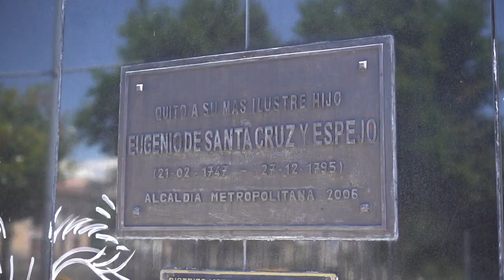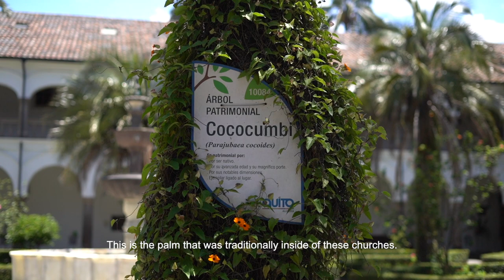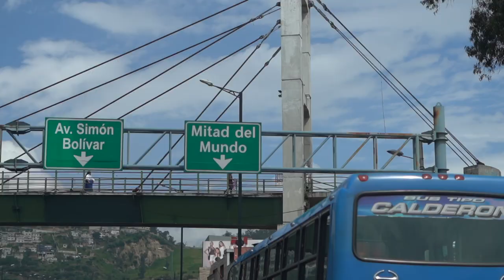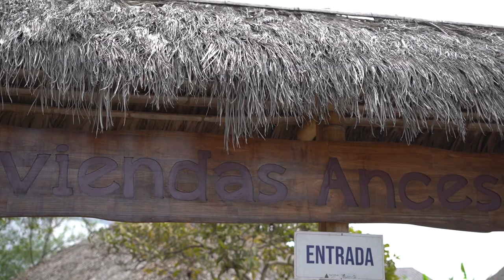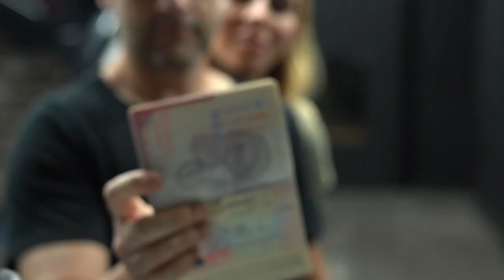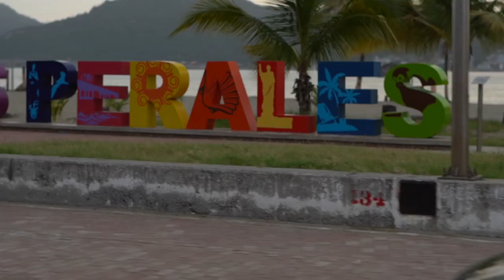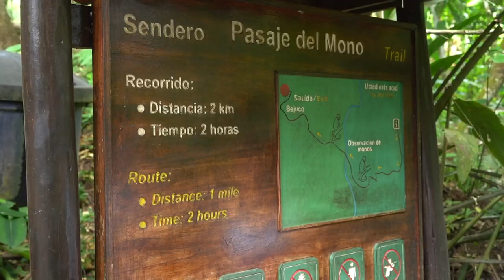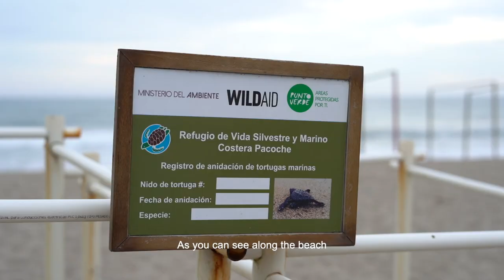OCEANMAN Documentaries - Episode 8 - Manta, Ecuador 2022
In OCEANMAN Documentaries we are bringing you all behind the scenes of adventures, taking you into the world of OCEANMAN Family 🫶

🍿 Popcorn ready? If you are thinking if to visit Ecuador this year, join OCEANMAN American Championship 2023 in Manta or breathtaking Galápagos islands - that's your YES sign!

Check our last year trip to Quito, Middle of the World City and Manta, experience the great moments, tastes and smells we wanted to share with you and let us know in comments, if we've convinced you to visit Ecuador this year 😎

Check our website for the best open water swimming races in 2023